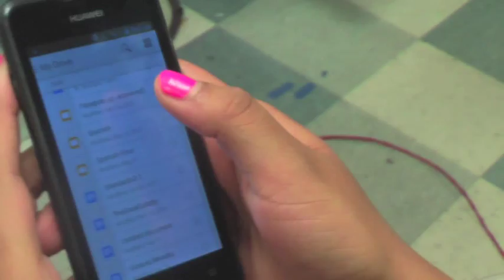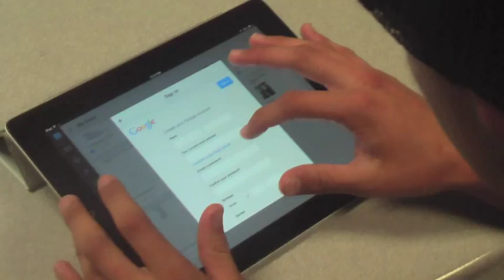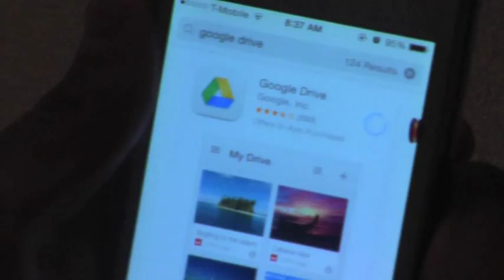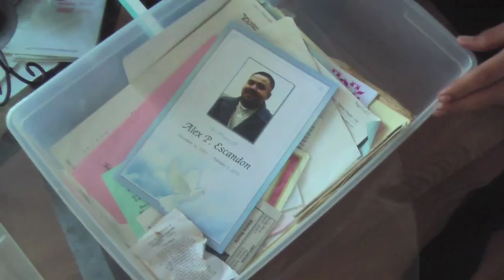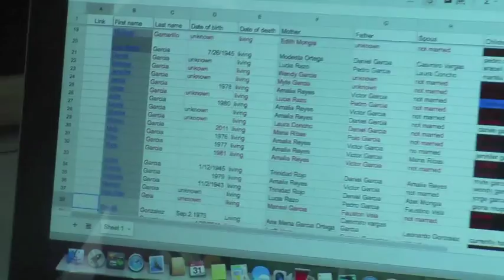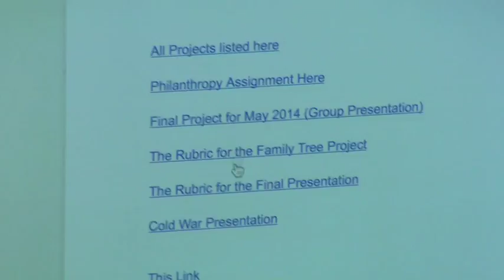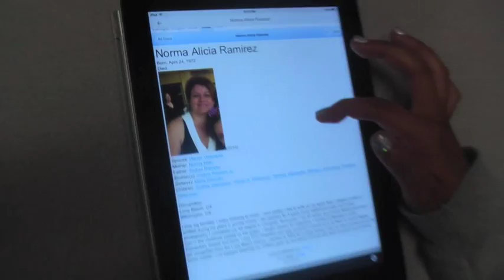Mr. Mendoza - Google Docs, Ipads, Family tree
Students in room 205 learn to use google docs and iPads to learn common core skills and take part in life long learning.